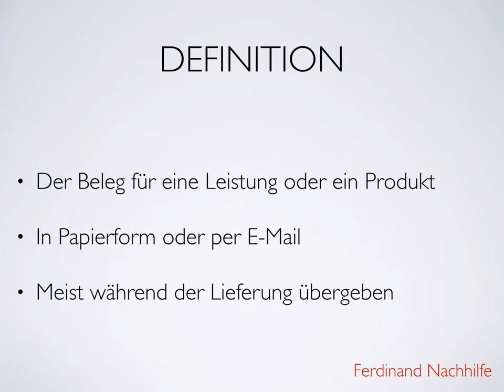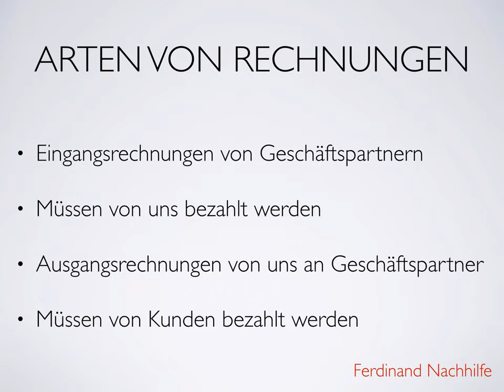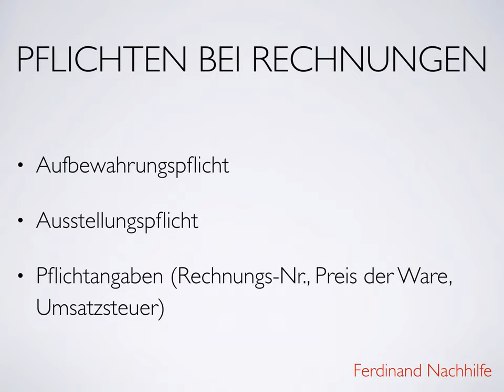Rechnungswesen - Rechnungen - Ferdinand Nachhilfe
Das erste richtige Video kommt doch früher online :)
Hier geht es um die Rechnungen eines Unternehmens.
Das nächste Video zum Thema Bestandskonten wird am Sonntag hochgeladen werden.